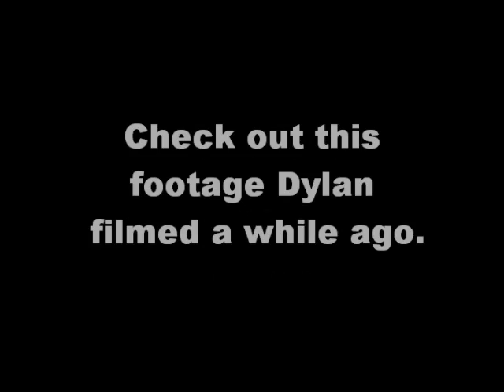UFO Crop Circle Reveals Dylans footage of a UFO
This crop circle shows a triangular shaped object with a light ahead of it and dylan filmed one of these a while ago. NOTE - on the video you cannot see the triangular shape.. only the lights and rod.